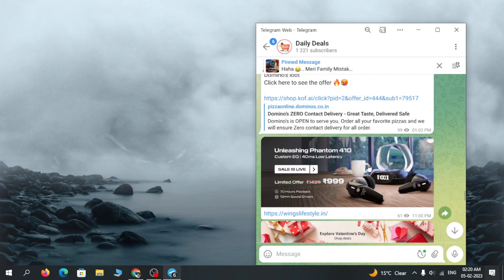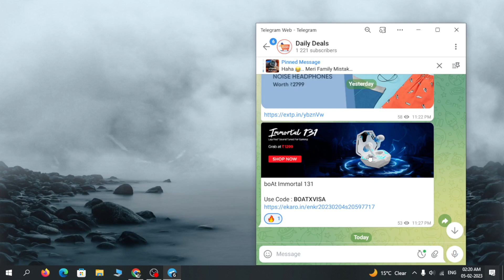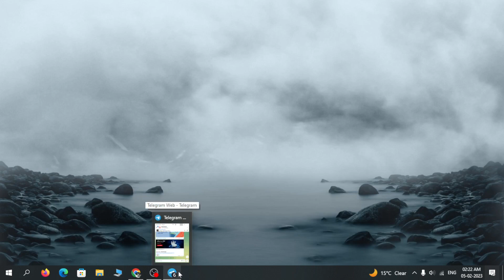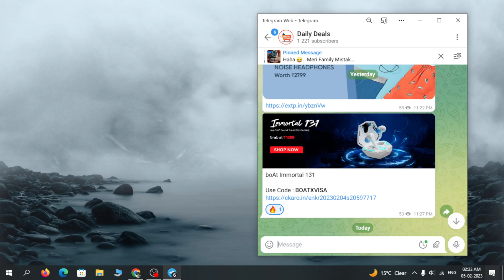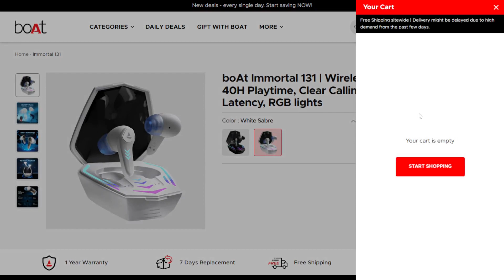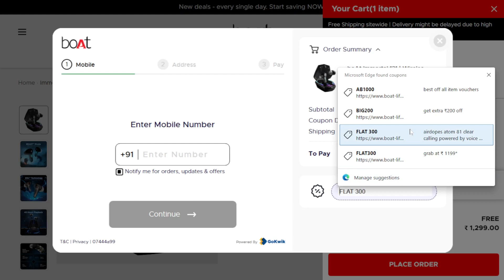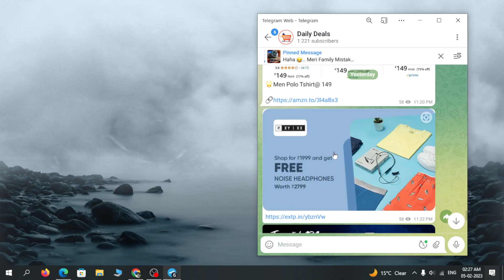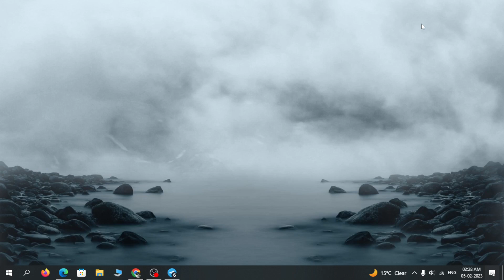Boat Coupon Code | boAt Immortal 131 | 100% Working Promo Code 2023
Boat Airdopes

1. boAt Airdopes 121 PRO

2..boAt Airdopes 141

3. boAt Newly Launched Airdopes 141 Pro

4. boAt Airdopes 413ANC

Boat Smartwatches

1. boAt Xtend Pro Smartwatch

2. boAt Wave Lite Smartwatch

3. boAt Flash Edition Smartwatch

4. boAt Unisex-Adult Watch Matrix

5. boAt Primia with Bluetooth Calling Smartwatch

Boat Buy 1 get 1
Boat  free Products
Boat Products Review
Boat latest offer
Boat Offer today
Boat Coupons
Boat Coupons 2023
Boat loot
Boat Free Products
Boat vouchers
Boat discount code
Boat shopping
Boat online codes
Boat discount deals
Boat discount
Boat today offer.
Hastags